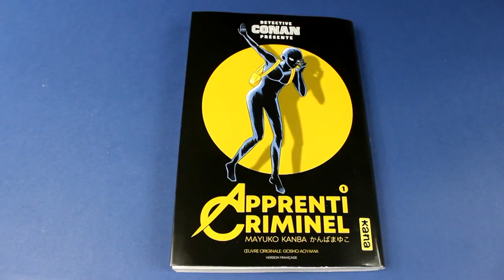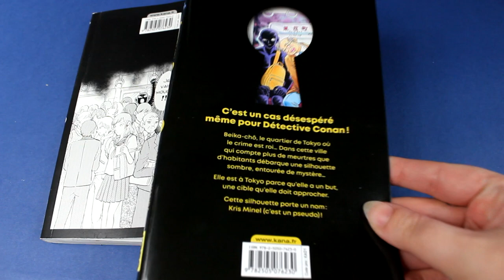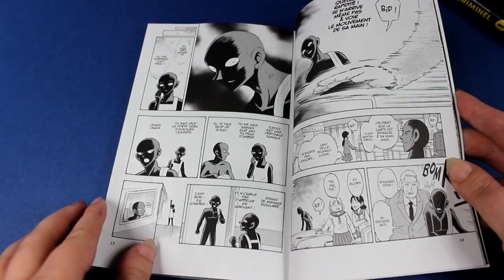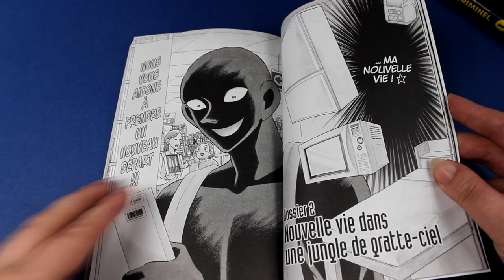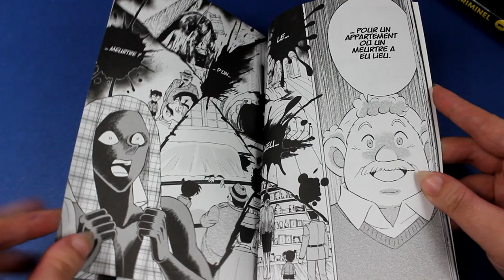[crash test manga] Détective Conan - Apprenti criminel (Shonen//éditions kana)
Résumé
C’est bien connu, Conan Edogawa résout les crimes de la ville de Beika mais.. Si l’on suivait l’histoire au travers d’un criminel lambda ? Tâche non aisée pour un criminel en devenir, Hanzawa-san vient de la campagne profonde et chaque étape de son installation dans la grande ville se transforme en défi : utiliser la carte Suica (abonnement de tram), trouver un logement, s’acheter des produits de première nécessité, effectuer un changement d’adresse, renouveler des documents officiels, trouver un job…